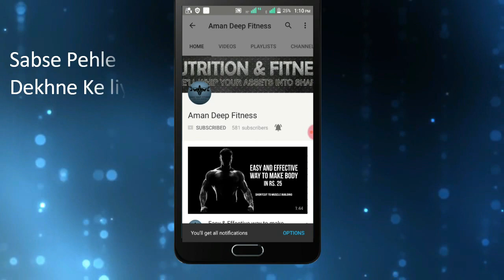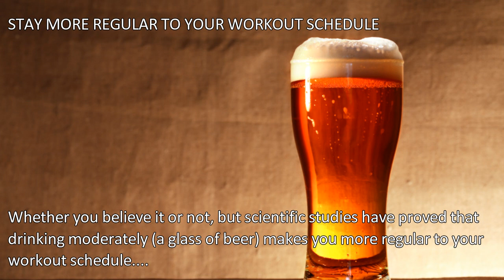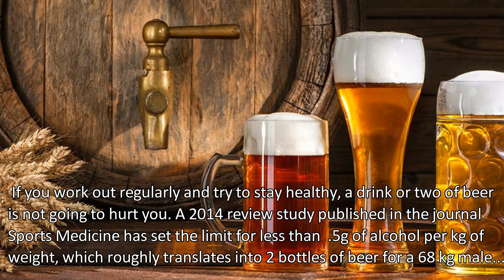Beer in Bodybuilding | Top 5 Benefits & How much is Safe...